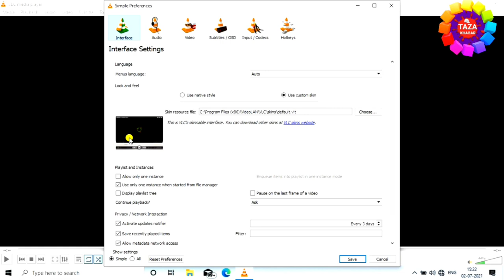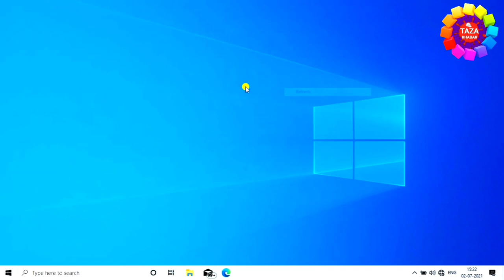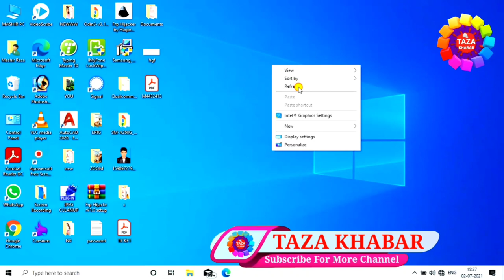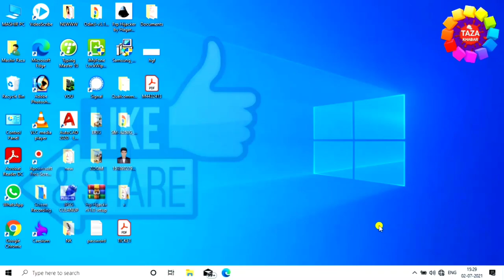VLC Media Player Ki Ye Setting Karo Naye Tariko Se Chalao ! नये तरीको से VLC चलाओ ⚙🔥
VLC Media Player Ki Ye Setting Aap Bhi Nhi Jante
Dosto agar aapko ye video pasad aaye to please video ko like kijiye apne friends ke sath share kijiye aur agar aap mere channel pe naye hai to channel ko SUBSCRIBE karna na bhule

Engineer raza